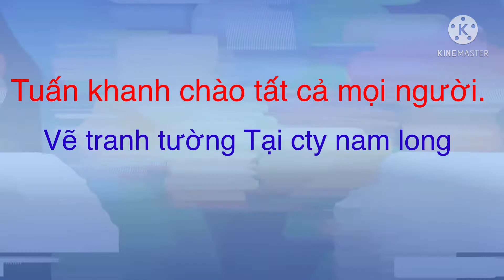Cùng ngắm tranh tường tại cty Nam long Tb